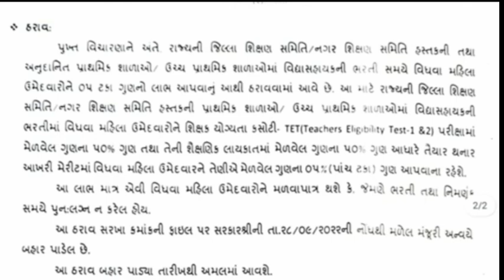વિધવા મહિલા ઉમેદવારો ને 5% લાભ કઈ રીતે મળશે જુઓ#gujrat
vidhayasaha
vidhyasahayak bharti
vidhyasahayak bharti 2022 merit
list
bhare
vidhyasahayak news
news
vidhyasahayak bharti
list
bhare
vidhyasahayak bharti tet2 latest
news
vidhyasahayak bharti latest news
2022